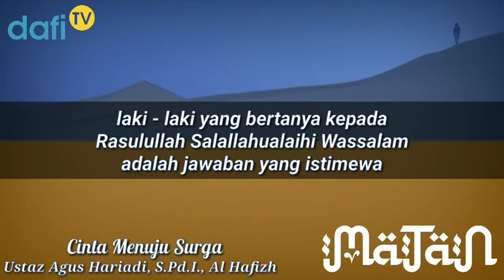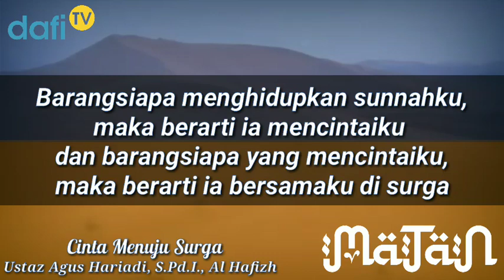MATAN 5 Ramadhan 1441 Hijriyah - Cinta Menuju Surga (Ust. Agus Hariadi, S.Pd.I., Al Hafizh)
MATAN - Majelis Cinta Ramadhan
Ibadah dari Rumah dalam Ramadhan kali ini, menginisiasi kami dari PPTQ Darul Fikri untuk tetap bisa berdakwah dan menyampaikan ilmu-ilmu yang bisa disaksikan oleh masyarakat luas.

MATAN adalah program yang insyaallah akan dilaksanakan selama bulan Ramadhan hingga akhir nanti, yakni dengan memberikan kajian atau ilmu yang dikemas dalam video secara singkat, untuk mudah diingat, namun bisa memberi manfaat.

Ada berbagai cara untuk mendapatkan ridlo Allah SWT dalam mencapai surganya, salah satunya dengan CINTA.
Yakni dengan mencintai Allah SWT dan Rasulullah Salallahualaihi Wassalam dengan menjalankan sunnah-sunnahnya terutama di bulan Ramadhan kita kali ini.
Bagaimana bisa??
Simak video singkatnya!